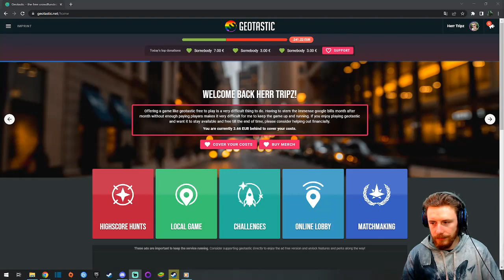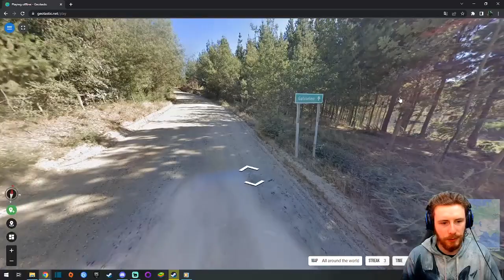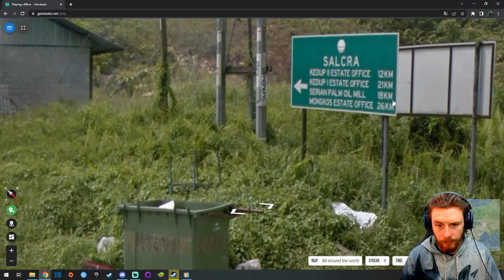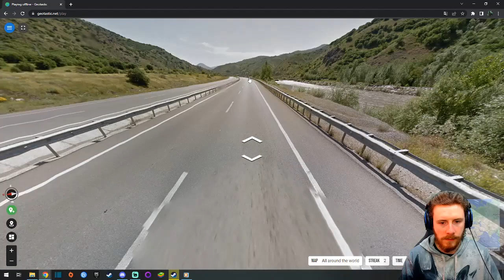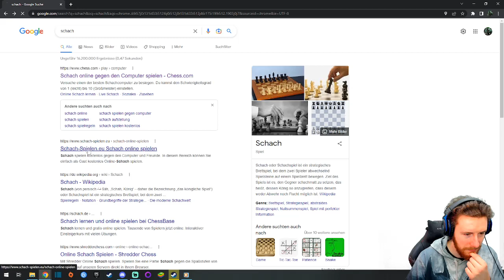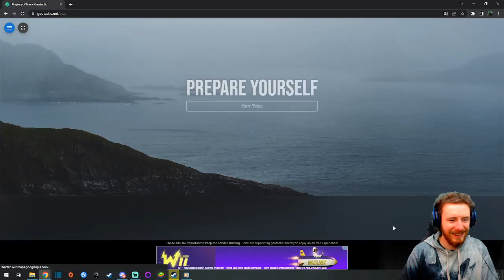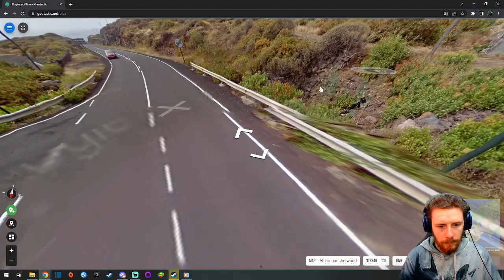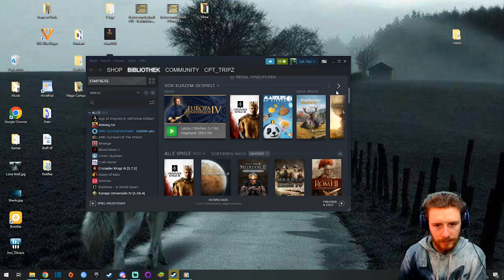04.01.23 Geotastic: Brechen wir unseren Rekord ?! :D